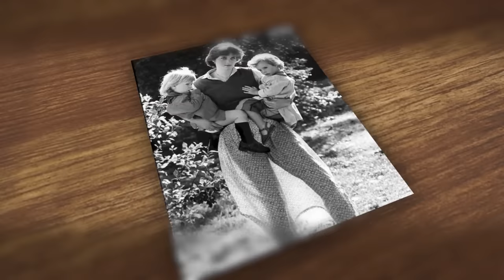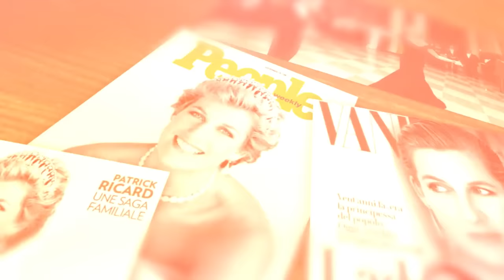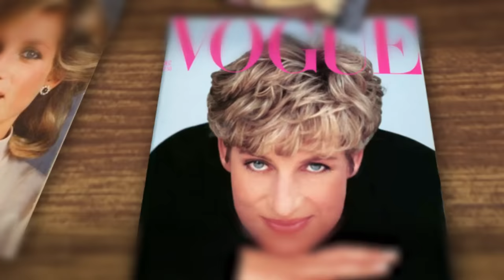Archivo 24: Las confesiones de Lady Di en la "exclusiva del siglo" | 24 Horas TVN Chile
Revisamos los detalles de las confesiones dadas por la Princesa de Gales en 1995, donde reconoció infidelidades del Príncipe Carlos, heredero al trono británico, y otros secretos de la Corona.